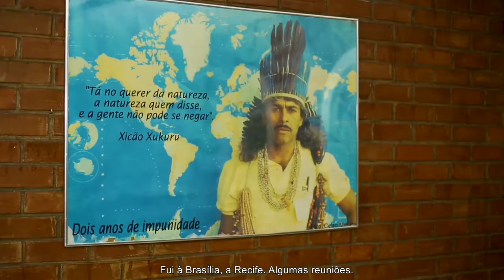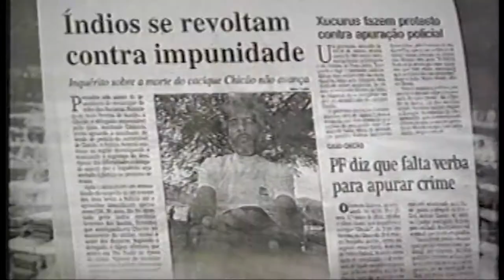A Consagração do Cacique - Episódio 4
Confira o quarto episódio da Websérie: A Trajetória do Cacique Marcos.

“Nunca mais um Brasil sem nós!”

O primeiro Cacique eleito prefeito em uma cidade da região nordeste do Brasil, líder do povo Xukuru há 20 anos, Marquinhos foi escolhido cacique, sob a força dos encantados, antes do assassinato de seu pai, Xicão Xucuru, em 20 de maio de 1998 por suas lutas em prol da demarcação do território Xucuru.